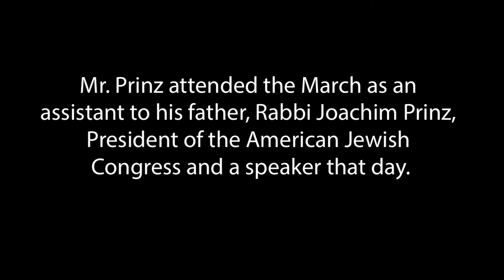Jonathan Prinz discusses fear and the integrated audience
Jonathan Prinz, son of Joachim Prinz, discusses fear and the integrated audience at the March.